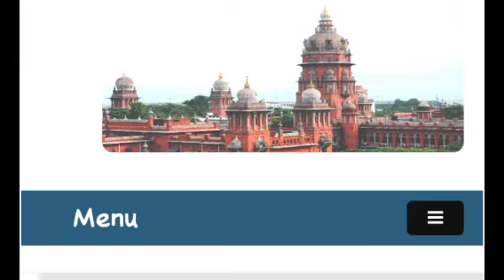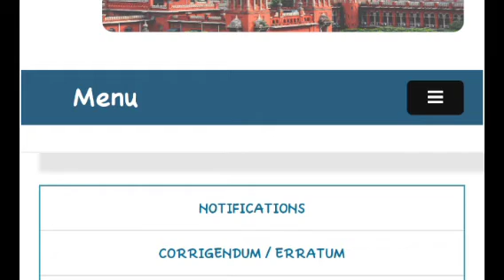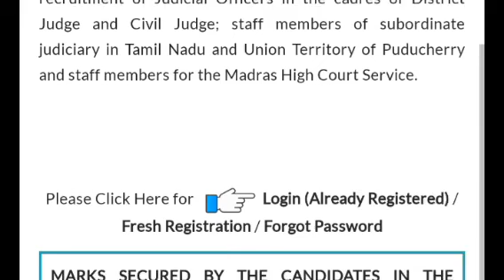MHC drive selection list out MHc cut off marks expecte MHC today latest news